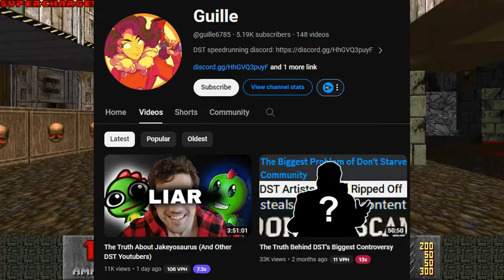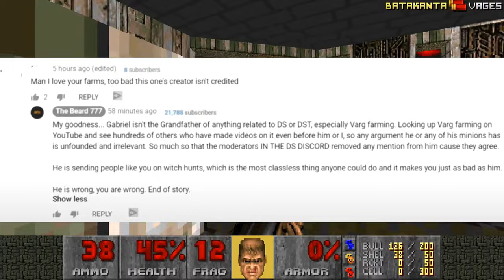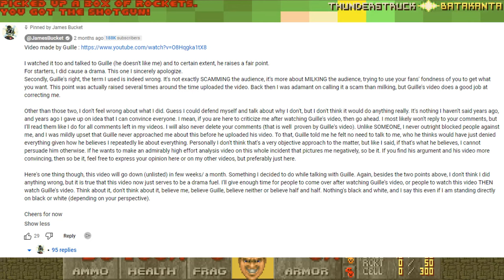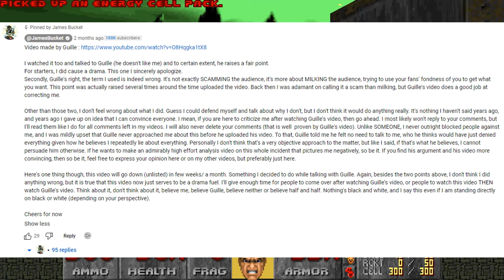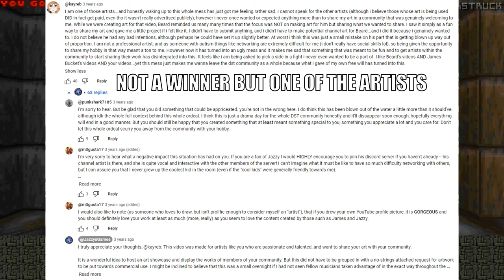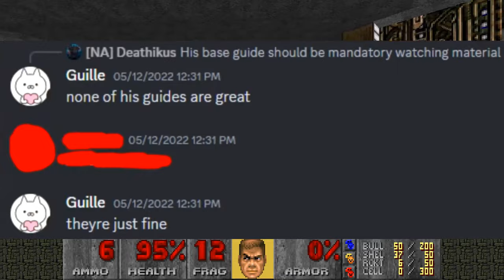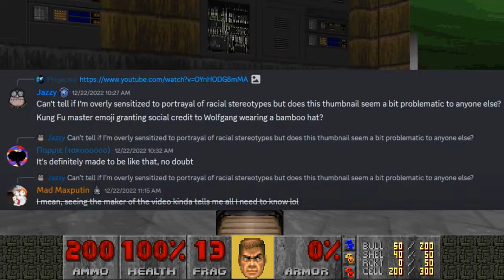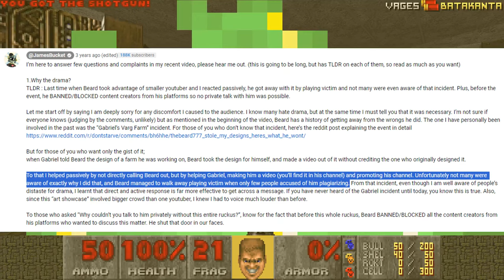The Cult of DST Youtubers | Most PATHETIC Don’t Starve Together Controversy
This must be the real Cult of the Lamb and Don't Starve Together crossover. Jokes aside, in this video, I will be talking about the recent drama that revolves around multiple DST youtubers such as Jazzy's Games, James Bucket, Demon Rebuilt, Jakeyosaurus, Gabriel Gabriel and others. Recently, a guy by the name of Guille ended up doing some research on the now famous TheBeard777 controversy or in other words the art scam that wasn't an art scam because all artists knew what they were getting into and the fact that Beard 777 ended up paying those whose art he used on his channel. When DST content creators like Jazzy and James Bucket saw this, they instead took every opportunity to make non responses and insist they are in the right. Back when the Warg farm (or Varg Farm maybe, I forgor) sitution happened between Gabriel Gabriel and Beard, it looked like Beard was genuinely in the wrong but ever since Guille made his response to everything, it puts a whole new perspective on everything and even shows how that drama in particular might have been the catalyst for everything else that happened.

Gameplay:
Doom 2 Deathmatch on a random Odamex server